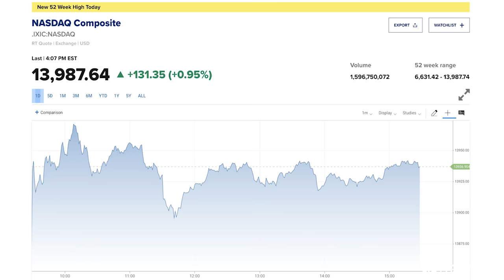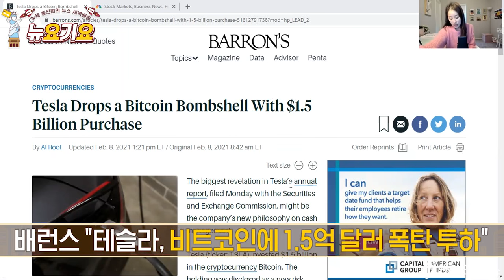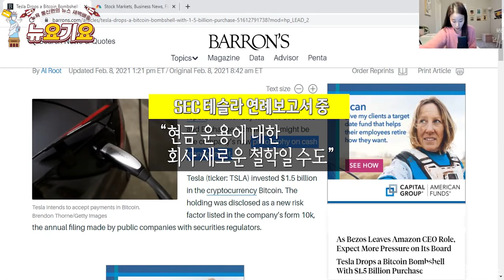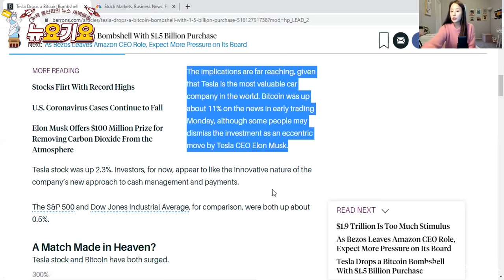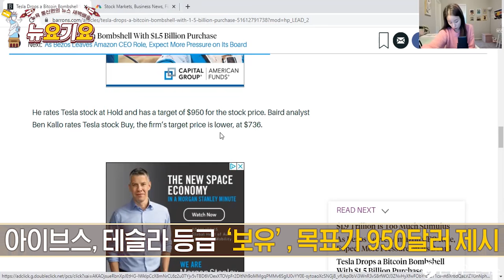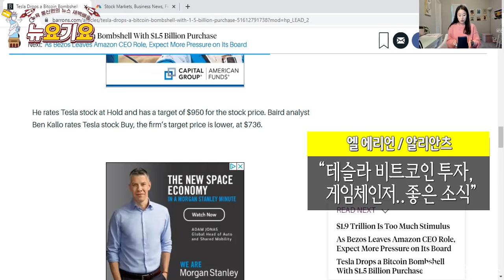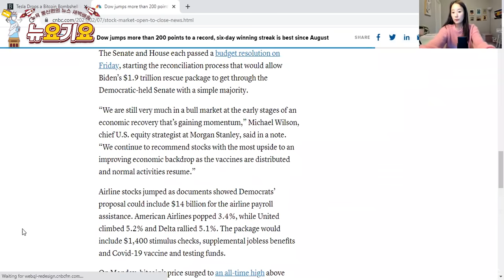거침 없이 오르는 미 증시, 6일 연속 상승! | 비트코인 11% 폭발, 4.4만달러 돌파!! | 이제 비트코인은 테슬라가 하드캐리...!?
자막 오류 정정합니다 1:35 부분 1.5억 달러가 아닌 15억 달러가 맞습니다.

다우 0.76%, S&P500 0.74%, 나스닥 0.95%
다우 신기록..6일 연속 상승하며 8월 이후 가장 긴 상승 흐름 이어가
러셀 2000 지수 2.5% 오르며 신고가 경신

배런스 "테슬라,비트코인 폭탄 투하…시사하는 바 크다"
테슬라, 비트코인 15억 달러 상당 매입
배런스 “시사하는 바 커..테슬라 세게에서 가장 가치있는 자동차 회사기 때문”
비트코인, 이 소식으로 11% 급등
SEC 테슬라 연례보고서 중 가장 큰 발표..”현금 운용에 대한 회사 새로운 철학일 수도”
“우리는 디지털 자산을 보유하고 있다. 미래에도 특정된 디지털 자산, 금괴, 금 상장지수펀드 등을 포함한 특정 대체 준비 자산에 현금 일부 투자할 수 있어”
테슬라, 비트코인 결제 수단으로 발표
배런스 “투자자들, 새로운 현금 관리 및 지불 정책에 대한 혁신적임 좋아해”
댄 아이브스 “이 소식 테슬라 주식에 호재 될 수도”
"이번 조치는 비트코인 가상화폐에 대한 익스포져를 전체 가치 평가의 하나로 평가하는 투자자들이 많아짐에 따라 테슬라 주가에 더 탄력을 붙일 수 있다"
"궁극적으로, 투자자들과 다른 업계 관측통들은 다른 기업들이 이 암호화폐 경로에서 테슬라의 선례를 따르는지, 아니면 다른 한편으로 이번 조치가 비트코인을 전략적으로 뛰어오르게 하는 몇 개의 이름들로만 남을 지 면밀히 주시할 것"
아이브스, 테슬라 투자 등급 ‘보유’, 목표주가 950달러로 제시
엘 에리언 “테슬라 비트코인 투자, 게임체인저..좋은 소식”
테슬라 주가 1.31% 상승
비트코인, 4만4천달러 처음으로 넘어서

Tesla Drops a Bitcoin Bombshell With $1.5 Billion Purchase
옐런 장관 “길고 느린 회복으로 고통받을 이유 없어..부양책 통과된다면 내년에는 완전 고용 돌아갈 수 있을 것”

미 30년 금리 2% 돌파…전문가들 "훨씬 더 올라야 증시 타격"

항공주, 부양 기대감에 상승

아메리칸 에어라인 3.37% 상승, UA 5.24% 상승, 델타 5.08% 상승

론 라이트 연방하원의원, 코로나로 사망

바이든 대통령 “여름 말까지 집단면역에 도달하기는 어려울 수도”

We are still very much in a bull market at the early stages of an economic recovery that’s gaining momentum,” Michael Wilson, chief U.S. equity strategist at Morgan Stanley, said in a note. “We continue to recommend stocks with the most upside to an improving economic backdrop as the vaccines are distributed and normal activities resume.”
마이클 윌슨 “우리는 여전히 강세 시장 초기 단계 와있고 경제 회복은 모멘텀을 얻고 있어. 백신 보급으로 인해 정상적 활동이 재개되고 경제 상황이 개선되는 상황에서 상향 가능성을 나타낼 종목들을 계속해서 추천한다.